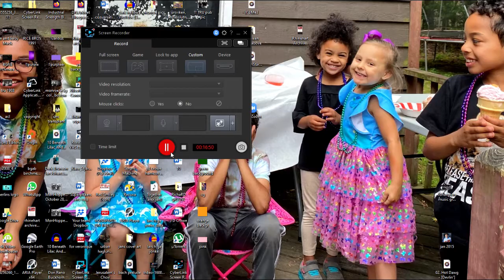Svend Asmussen Kvartett - Oslo Jazz Festival, 1991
Svend Asmussen – violin, Ole Kock Hansen – Piano, Mads Vinding  - bass and Aage Tanggaard – drums

Asmussen was born in Copenhagen, Denmark, raised in a musical family, and started taking violin lessons at the age of 7. At age 16 he first heard recordings by jazz violin great Joe Venuti and began to emulate his style. He started working professionally as a violinist, vibraphonist, and singer at age 17, leaving his formal training behind for good. Early in his career he worked in Denmark and on cruise ships with artists such as Josephine Baker and Fats Waller. Asmussen later was greatly influenced by Stuff Smith, whom he met in Denmark. Asmussen played with Valdemar Eiberg and Kjeld Bonfils during World War II, during which time jazz had moved to the underground and served as a form of political protest.
In the late 1950s, Asmussen formed the trio Swe-Danes with singer Alice Babs and guitarist Ulrik Neumann. The group became very popular in Scandinavia for their music hall style entertainment and also toured the United States. Asmussen also worked with Benny Goodman, Lionel Hampton, and Duke Ellington. Asmussen was invited by Ellington to play on his Jazz Violin Session recording in 1963 with Stéphane Grappelli and Ray Nance.
In 1966 Asmussen appeared alongside Grappelli, Stuff Smith, and Jean-Luc Ponty in a jazz Violin Summit in Switzerland that was issued as a live recording. He made an appearance at the 1967 Monterey Jazz Festival, which included a celebrated violin summit with him, Ray Nance and Jean-Luc Ponty. In 1969 he guested on "Snakes in a Hole," an album by the jazz-rock band Made in Sweden. He was still active playing violin at the age of 94.[2]
Asmussen became a centenarian on 28 February 2016.[3] He died peacefully in his sleep on 7 February 2017, just 3 weeks before his 101st birthday.[4]
Asmussen's collection of jazz music, photographs, posters and other material is held in the jazz collections at the University Library of Southern Denmark. Asmussen's son, Claus Asmussen, is a guitar player in Denmark and a former member of the band Shu-Bi-Dua.
bluegrass,
music transcription,
music lessons
fiddle lessons
guitar lessons
blues
flatpicking
mandolin lessons
Finale 2014
translating Scandinavian languages
Blue Grass
the old numbers
bluegrass history
Bluegrass Music
mandolin
bass
vinyl
lp
Fiddle Guitar mandolin
lessons Jan Johansson
Bluegrass lessons
guitar lessons
Cary NC
Raleigh NC
Fiddle lessons
mandolin lessons
Blue Grass
The Old Numbers
Johansson Acoustic Music Cary NC
Jan Johansson And Friends
Music Editing
Composing
Historic music video
archive
Bear down